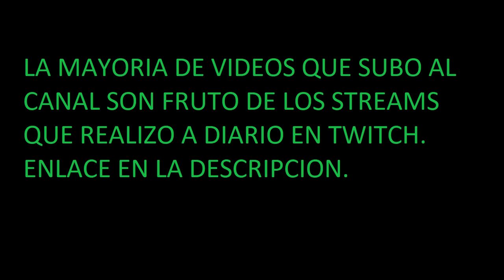BUILD AGRESIVA QUE USAN LOS PROS | HYPER SCAPE